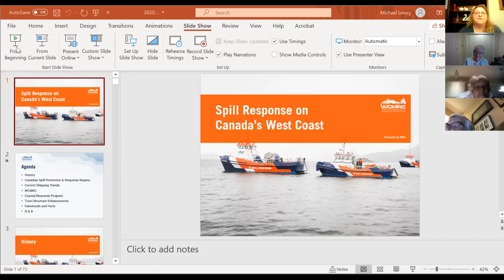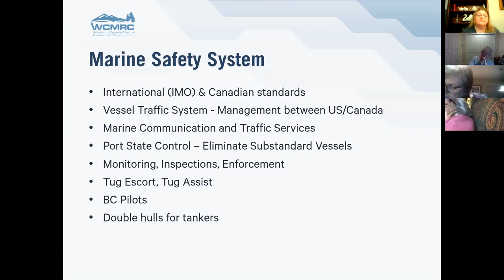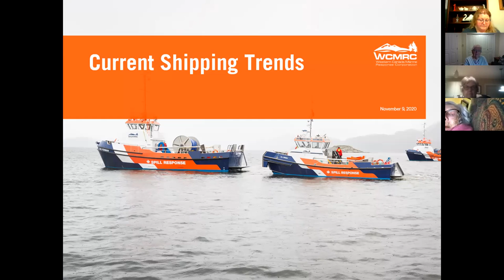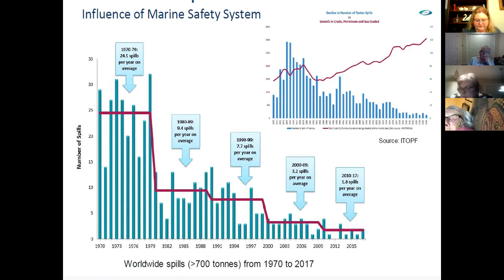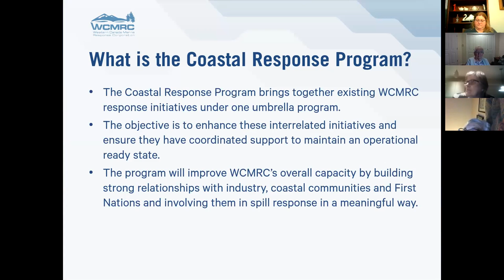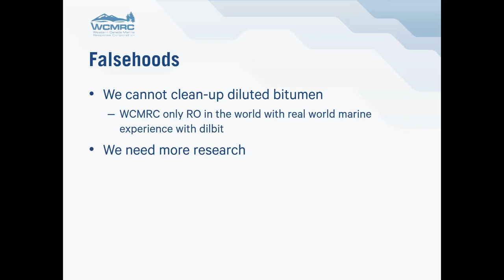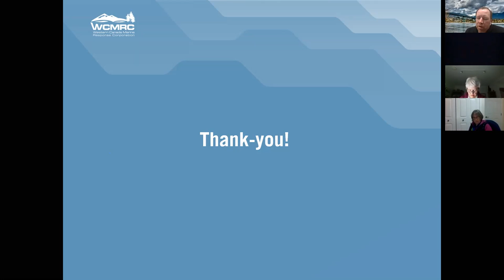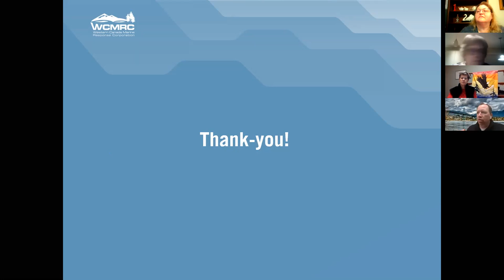Spill Response on Canada West Coast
2020 - November  Monthly Meeting - Speaker Micheal Lowery spoke  on Spill Response on Canada's West Coast